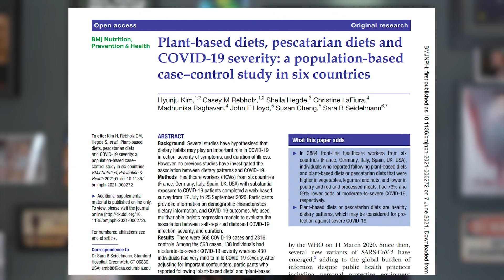Novo estudo diz que veganos têm 73% menos chances de terem sintomas moderados a graves de COVID-19